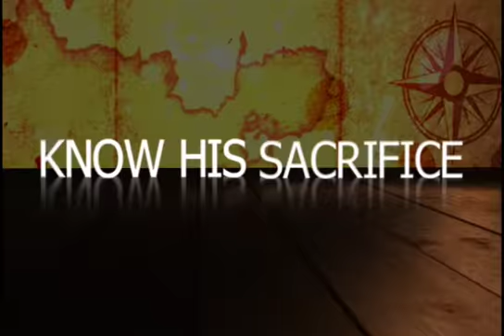Life of John Knox Book Trailer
Forced to flee his enemies on many occasions, John Knox (c. 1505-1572) had a life of exciting adventure, harsh imprisonment, and brilliant scholarship. Fighting battles both political and religious, Knox bravely defied royalty, nobility, and the established power of the Papacy to speak the truth. A fiery and inspirational preacher, he fiercely upheld the authority of Scripture and salvation through Christ's sacrifice. In perilous times, Knox risked his life daily in a fearless and tireless defense of the faith.